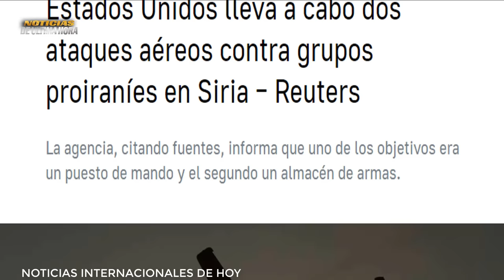ÙLTIMA HORA Ejercito USA Ataca Milicias Pro Irànies Fuerzas Rusas responden en SIRIA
news usa
noticias eua
noticias avdiiika
usarmy
noticias zelensky en vivo
noticias drones briuakns russia
noticias misiles hipersònicos russia
noticias bombarderos b 21 rider primer vuelo de prueba por estados unidos
noticias de sergei shoigu visita rostov del don vlaidmir putin
noticias de argentina hoy 11 de noviembre de 2023
noticias ataques afu crimea
noticias del mundo
noticias valery zalusni ucrania
noticias yuri ignat fuerzas aero espaciales de ucrania
noticias fuerzas aero espaciales de rusia
noticias valery gersimov